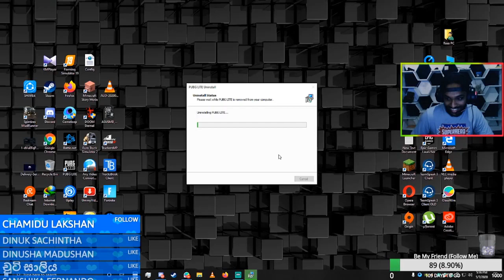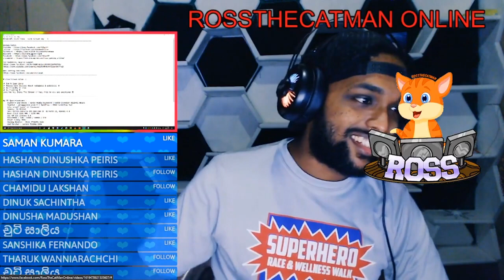We Found Hackers in Pubg Lite - Stream Highlights Day 4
Skip if You wanna see hackers Time - 6:00

I only Live Stream in Facebook - RossTheCatMan {Page}

✔️ Don't Spam Links
✔️ Please Dont discuss About religious & political ❌
✔️ Be Friendly in Chat
✔️ No Fighting ♥

My PC Specifications :
    Keyboard and mouse : Havic Media Keyboard | MARVO Scorpion M315+G1 Mouse
    HeadSet : armaggeddon atom 5 | Handfree : JEAN handsfree Red
    CPU: Intel® Core™ i7 Processor
    Memory: 16 GB RAM
    GPU: NVIDIA GeForce GTX 960 4GB OC  DirectX 12, OpenGL 4.4
    Base Clock 1241 MHz / 1178 MHz
    OS: 64 bit Windows 8.1
    SSD:240GB / HDD: 350GB / 500GB / 2TB
    Power supply 700w
    Gaming Monitor : Dell ST2420L 24in
    2nd Moniter : Lenovo T2324p 23in